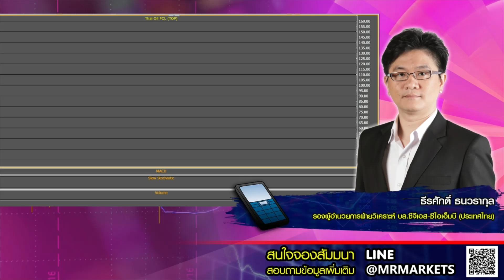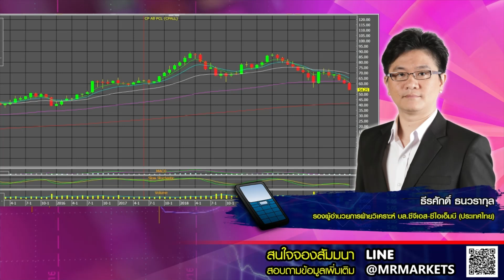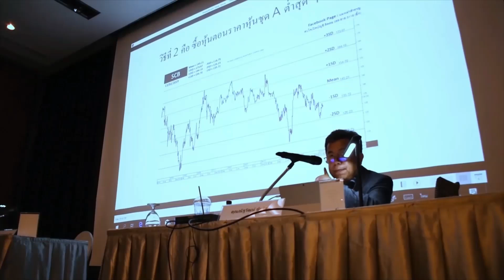เจาะลึกวิเคราะห์ กราฟหุ้นรายตัว STOPLOSS (30 ต.ค.63)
เจาะลึกวิเคราะห์ กราฟหุ้นรายตัว

กับ คุณธีรศักดิ์ ธนวรากุล รองผู้อำนวยการ ฝ่ายวิเคราะห์ บล.ซีจีเอส-ซีไอเอ็มบี ประเทศไทย